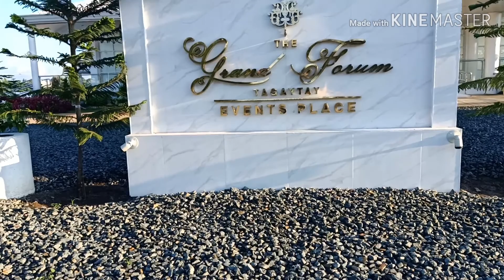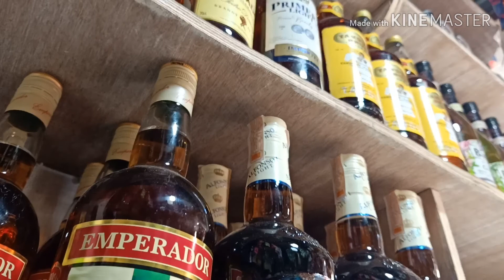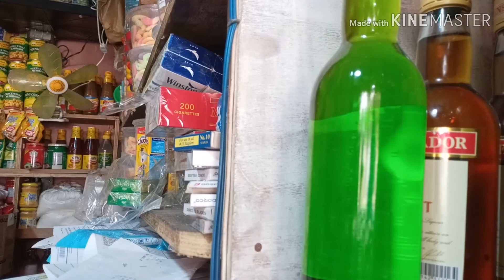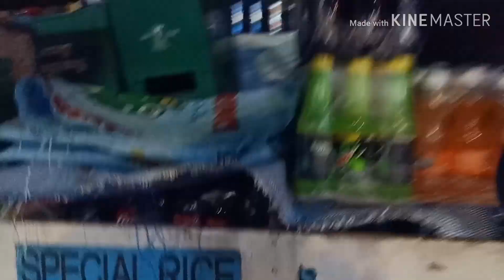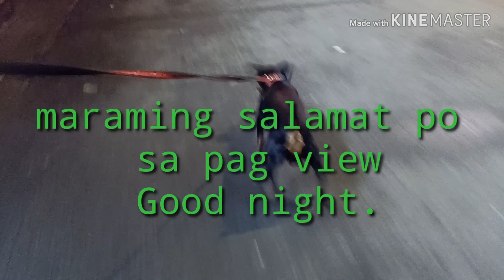Tagaytay mahugany (idol ko si ate)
Buhay palingke..